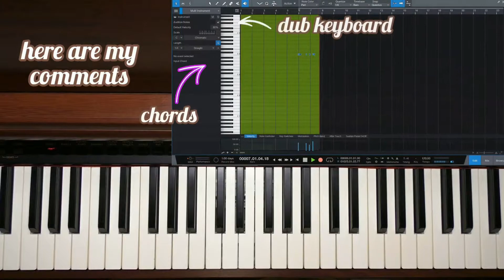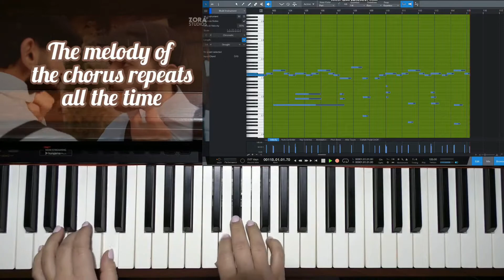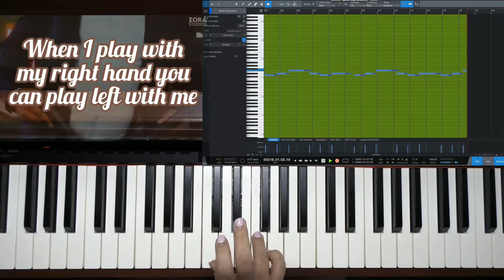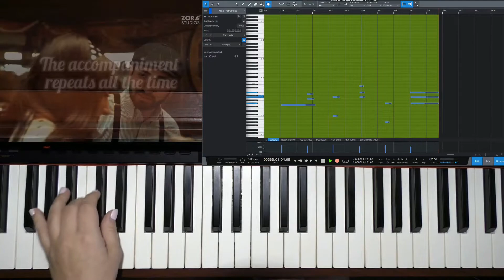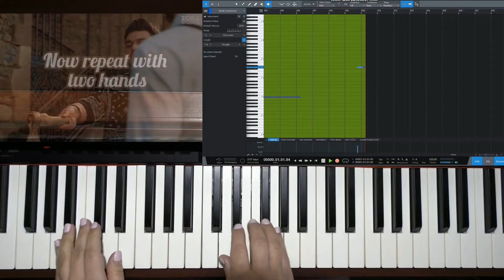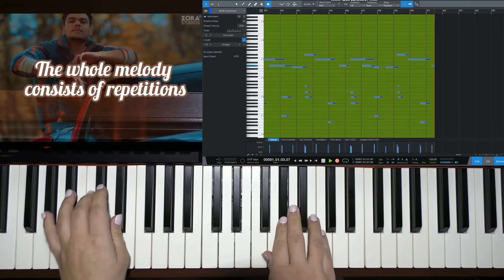SUKHZAAR～Raula (Piano Tutorial)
In my video, I play with two hands and with one hand separately. One-handed playing is suitable for beginners. For convenience, I repeat the melody at a slow pace.The melody is as close as possible to the original and adapted for a wide range of listeners, performers and different musicians.
If you are an electronic musician, you can copy the notes from the Studio One monitor into your DAW program.
I hope this video helps you!  Аnd remember, music always helps you get through difficult times.